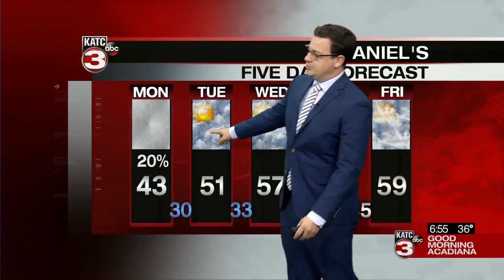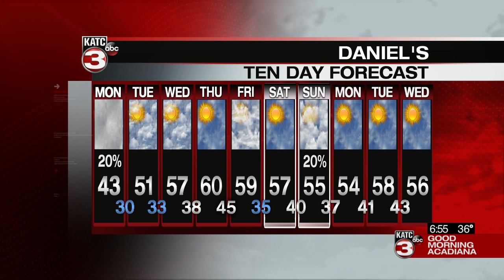Daniel's Monday weathercast 1/11/2021